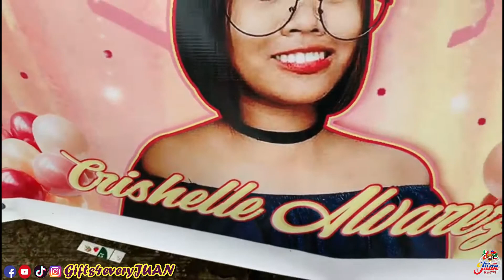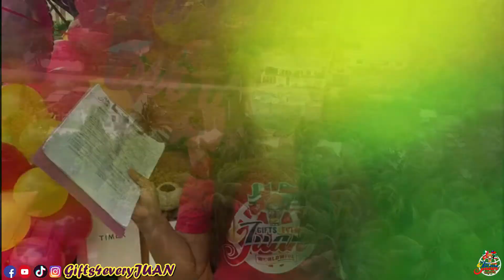SOON MAGKAKASAMA - SAMA DIN TAYO - SURPRISE DELIVERY IN SILANG CAVITE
HOW?!

📱m.me/gifts4everyjuan.ph.

TERESITA VILLALVA